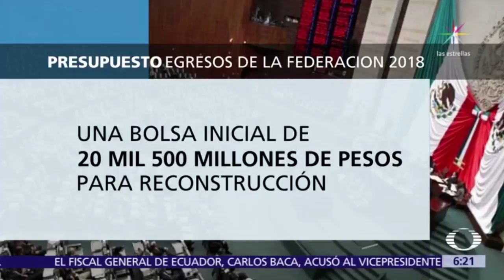Diputados aprueban en lo general el Presupuesto de Egresos 2018 - Las Noticias con Danielle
A 5 billones 279 mil 667 de pesos asciende el Presupuesto de Egresos de la Federación para 2018 que aprobó en lo general la Cámara de Diputados.